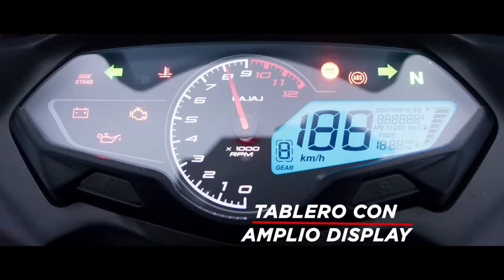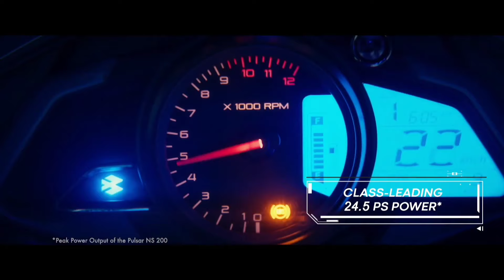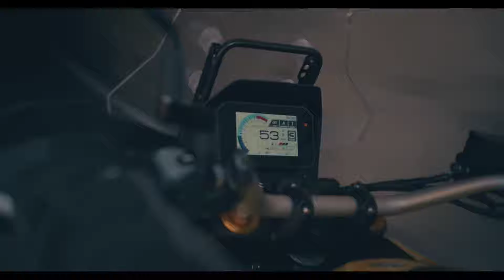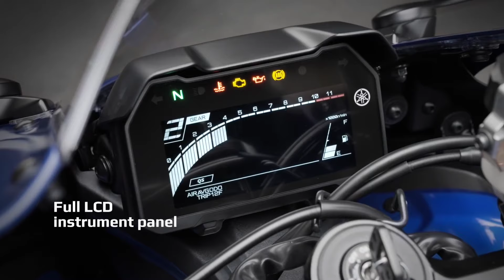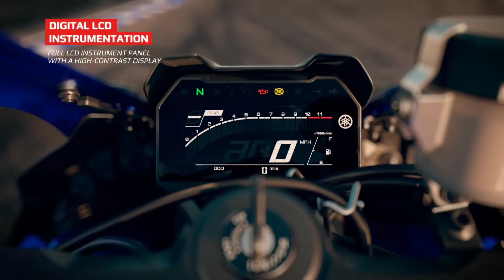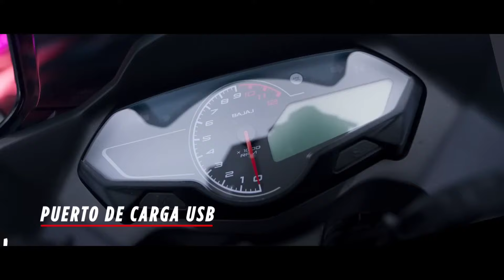2024 Top 5 Upcoming Bikes in india💥|Yamaha,Bajaj,Suzuki|New Upcoming Bikes|2024 Best Bikes India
2024 Top 5 Upcoming Bikes in india💥|Yamaha,Bajaj,Suzuki|New Upcoming Bikes|2024 Best Bikes India